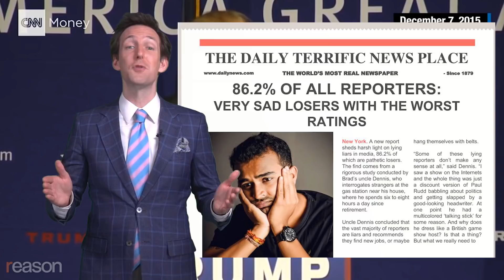Trump's Fake News: Deep Breaths and Fact-Checking Might Just Save America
President Trump labels whatever he dislikes as "fake news," and makes up his own, but the media is part of the problem. In the latest "Mostly Weekly," Andrew Heaton provides a solution.

Donald Trump tends to call whatever he dislikes "fake news," from inconvenient facts to unfavorable reporting. Even though the President himself is less a font of truth and more a spigot of self-serving exaggeration and insults.

But Trump isn't all wrong when he labels reporting against him as fictitious or slanted. Reporters have become so enraged with the President that in their hurry to lambast him, they sometimes forget about fact checking and standard quality controls.

The result is that actual "fake news" is slipping into major news outlets. When hit pieces turn out to be false, they bolster Trump's claims about the media and discredit journalists in the eyes of his supporters.

In the latest "Mostly Weekly" Andrew Heaton explains the relationship between "Trump Derangement Syndrome," fake news, and a solution for the media.

Mostly Weekly is hosted by Andrew Heaton, with headwriter Sarah Rose Siskind.

Script by Sarah Rose Siskind with writing assistance from Andrew Heaton and Brian Sack.

Special guest appearance by Brian Sack as "TV doctor"

Edited by Austin Bragg and Siskind.

Produced by Meredith and Austin Bragg.

Theme Song: Frozen by Surfer Blood.